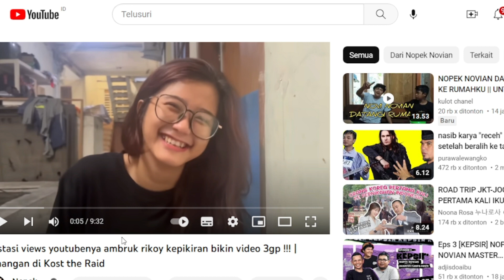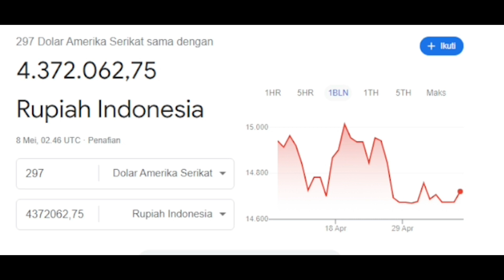frustasi views youtubenya ambruk rikoy kepikiran bikin 3gp ! Gaji youtube NOPEK NOVIAN di Video ini❗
frustasi views youtubenya ambruk rikoy kepikiran bikin video 3gp !!📌Gaji youtube NOPEK NOVIAN di Video ini❗